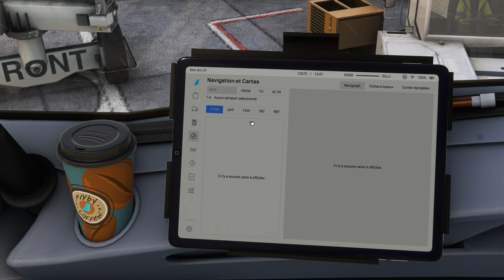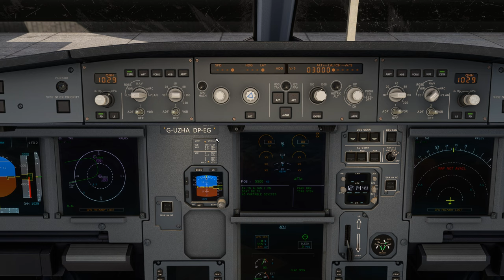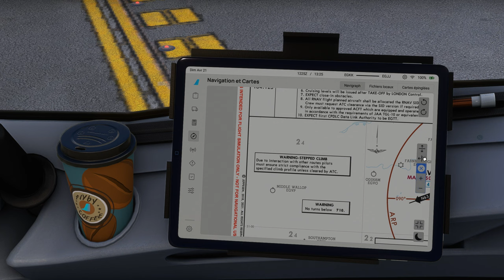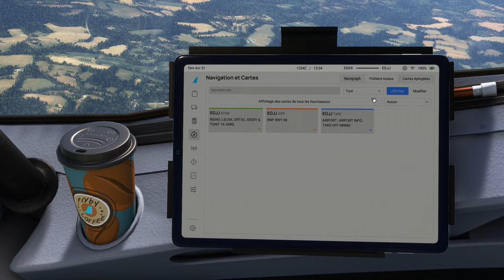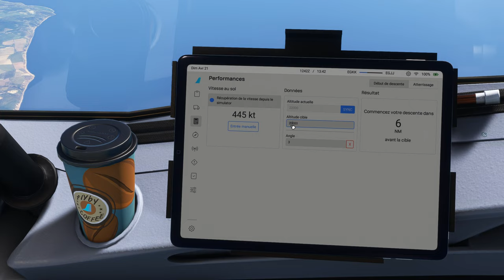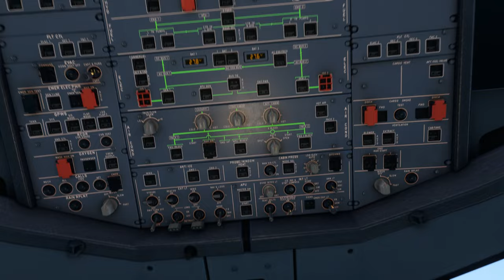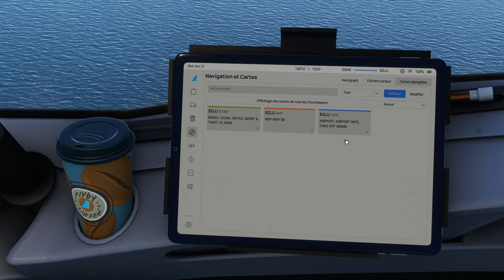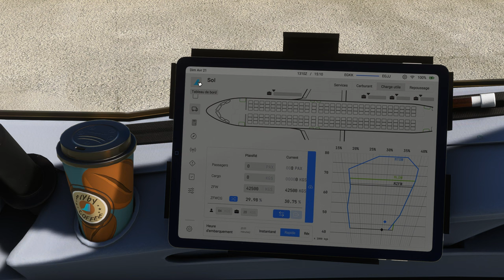Vol IFR EASYJET avec météo réelle et trafic entre Londres Gatwick et Jersey EGKK EGJJ A320 NEO 2K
Vol IFR EASYJET avec météo réelle et trafic entre Londres Gatwick et Jersey EGKK EGJJ
DX12
00:00 Préparation de l'avion
11:00 Push Back et Taxi
21:00 Décollage et Montée au FL 220
36:00 Palier au FL 220
39:00 Descente jusque 2000 Ft
55:00 Approche et Atterrissage